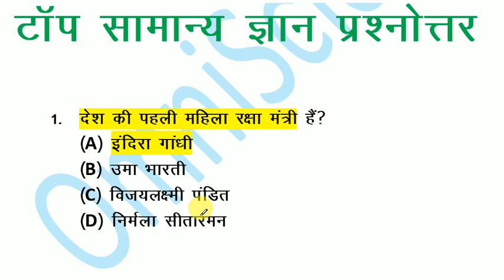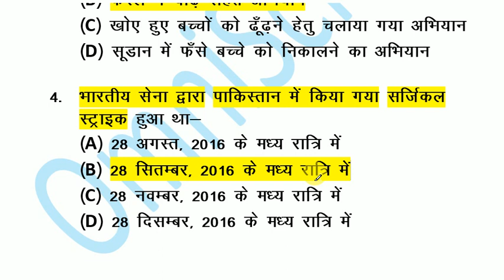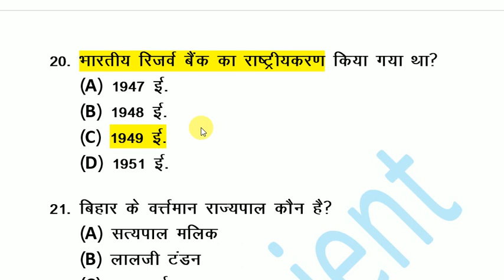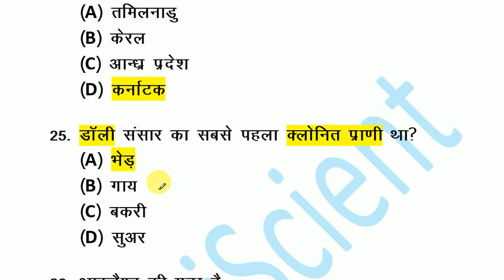TOP 25 Important Gk Question Answer for all competitive exam 2018